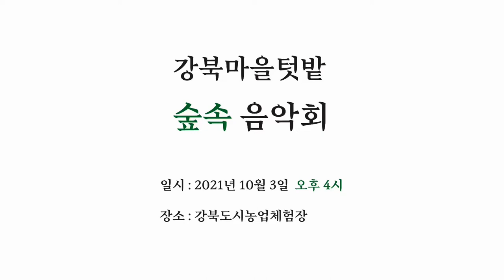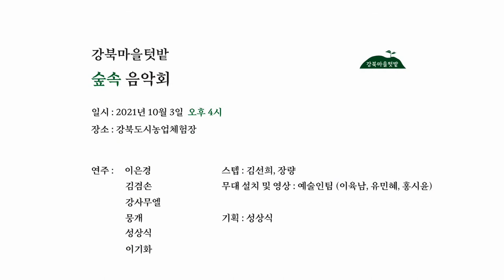강북마을텃밭 숲속음악회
강북마을텃밭 숲속음악회 입니다.

오카리나 : 이은경
기타 : 김겸손
기타, 노래 : 강사무앨
기타, 노래 : 뭉게
북 : 성상식
하프 : 이기화
스텝 : 이육남 유민혜 김선희 장량
기획 : 성상식